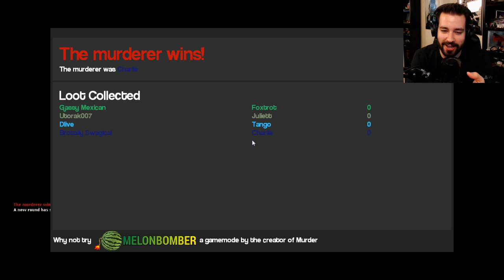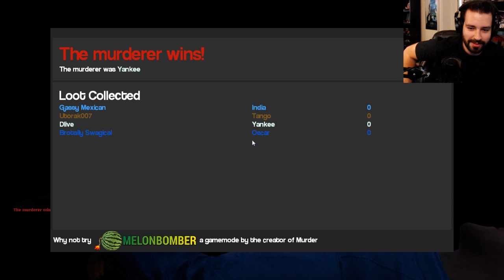Water Shooty Gun! (Gmod Murder #120)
We invent yet ANOTHER meta game whereby everyone we basically play underwater russian roulette...and it's awesome! Enjoy! ;D